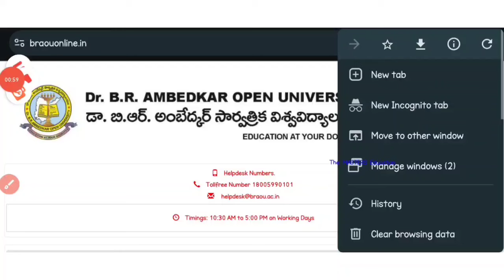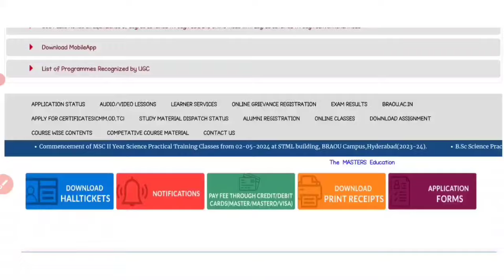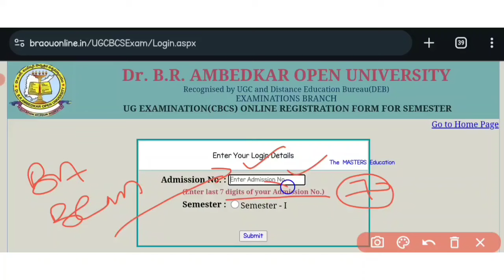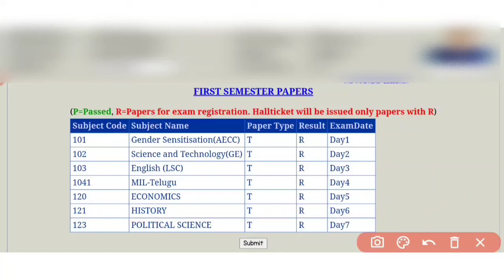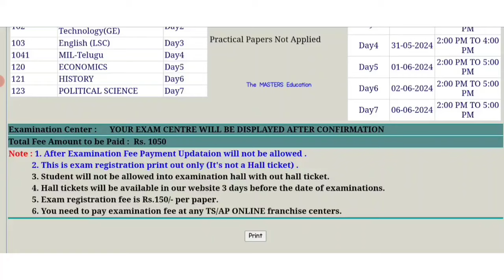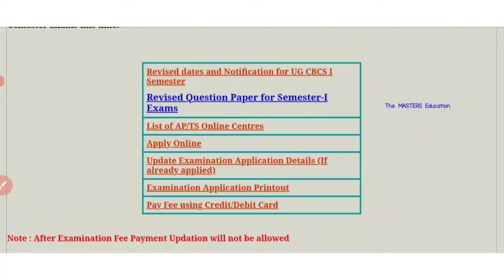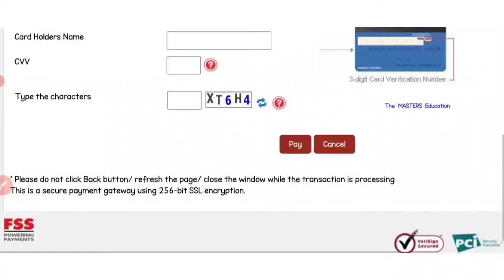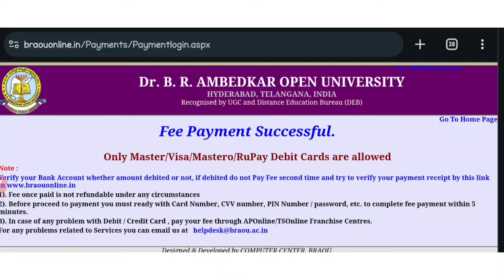DRBRAOU DEGREE EXAM FEE PAYMENT PROCESS ఓపెన్ డిగ్రీ ఎగ్జామ్ ఫీ ఎలా పే చెయ్యాలి బీ.ఏ బీ.కాం బీ.ఎస్సీ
Registration for UG(CBCS) I-Semester Exams Last date 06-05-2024